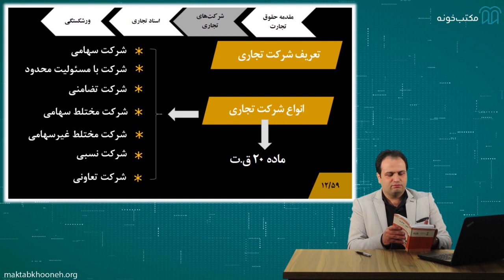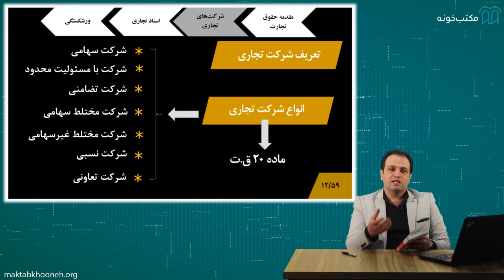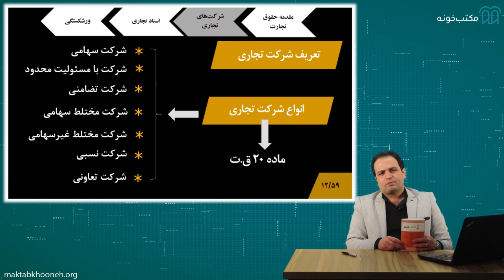آموزش حقوق تجارت قسمت ۹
آموزش حقوق تجارت یکی از مباحث مهم در حوزه مدیریت و کسب و کار است که موضوعاتی که مطرح‌شده است شامل معرفی تاجر و تکالیف تجار، شرکت‌های تجاری با تأکید بر مشکلات حقوقی شرکت‌های سهامی عام و شرکت‌های سهامی خاص، اسناد تجارتی شامل برات، سفته و چک و در نهایت بررسی اوضاع شرکت‌های سهامی عام و خاص در هنگام ورشکستگی می‌باشد.

استاد: حبیب رمضانی

برای مشاهده آموزش حقوق تجارت در مکتب‌خونه از طریق لینک‌ زیر وارد شوید